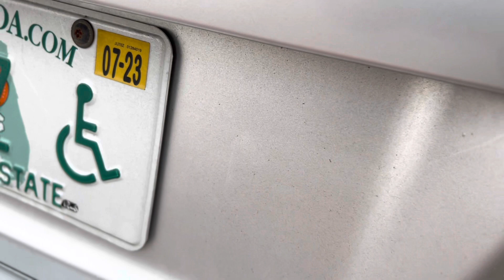Truck ran me off Highway! Barely swiped a light pole!!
If you havnt watched my journey to fight for US!!!